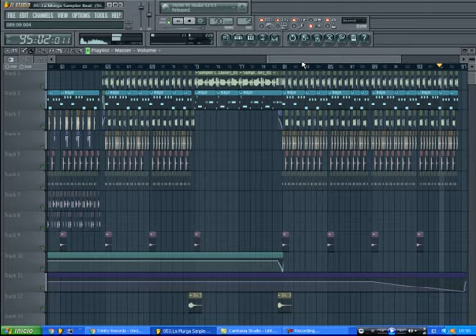01.Beat Sampleado La Murga (TrinityRecords)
--IMPORTANTE--

Si llegamos a los 300 suscriptores y 500 likes paso el FLP a través de FB